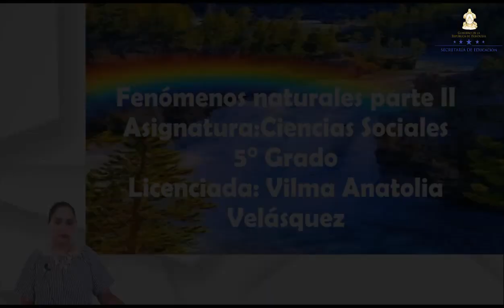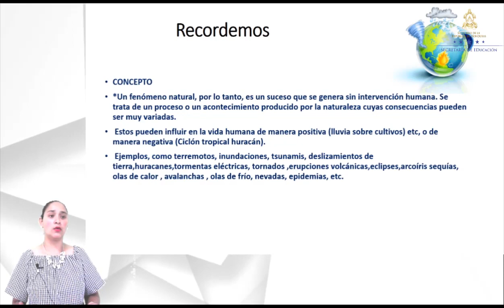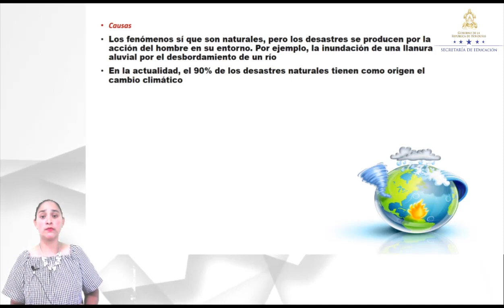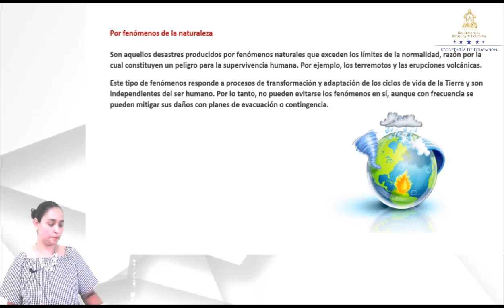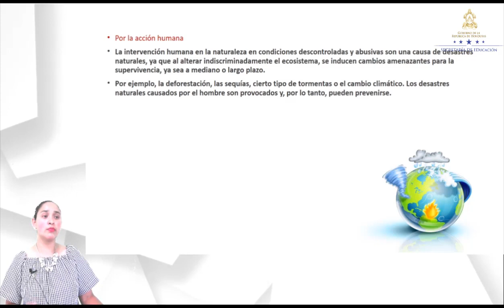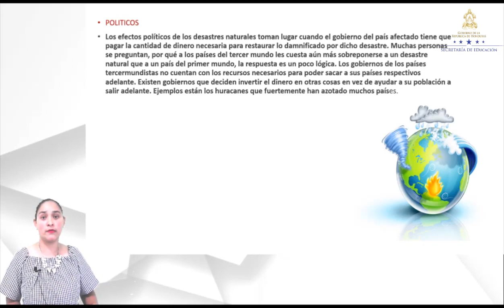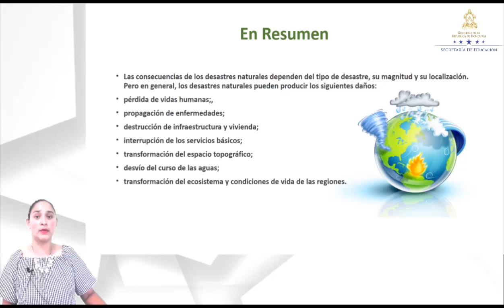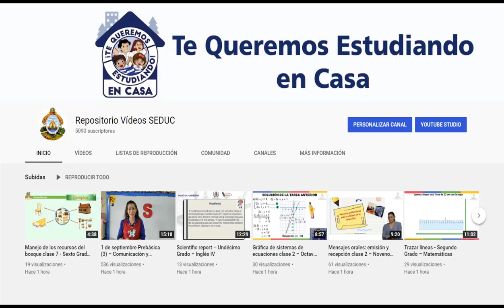Fenómenos Naturales Clase 2 – Quinto Grado – Ciencias Sociales